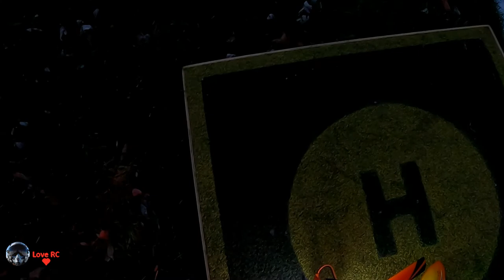Blade 230s v2 - More backyard practice.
The Blade® 230 S Smart makes learning on a collective pitch heli a breeze. Building off the widely popular platform, this new version adds Smart technology making it easy for pilots to see important information at a glance.